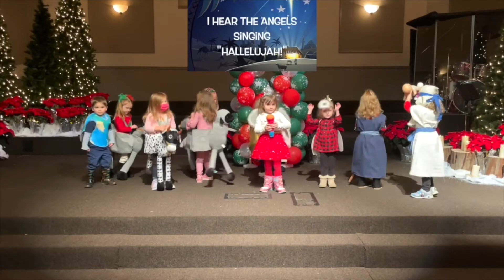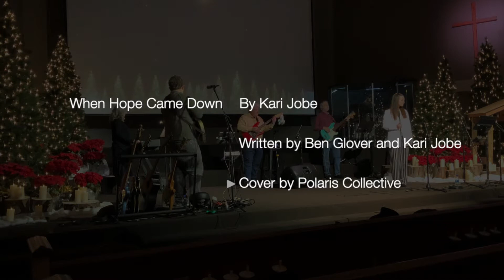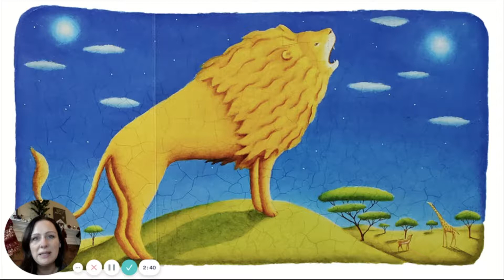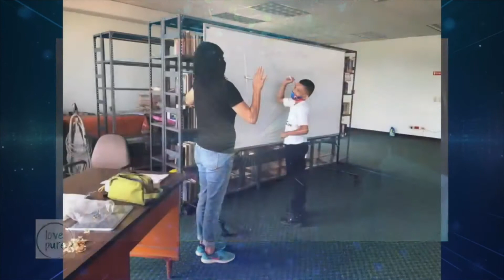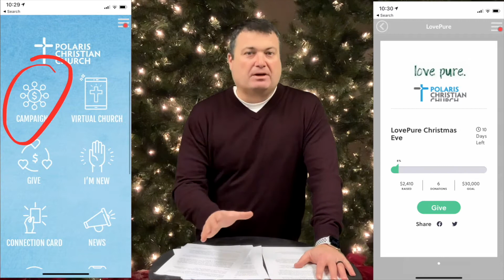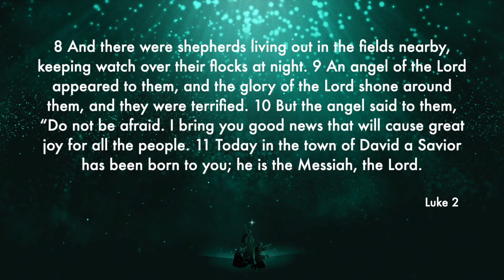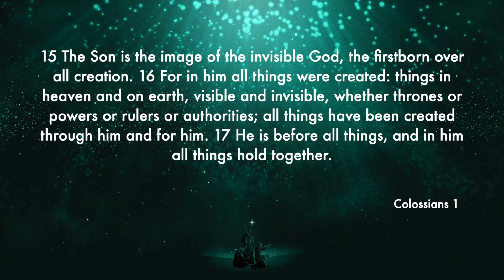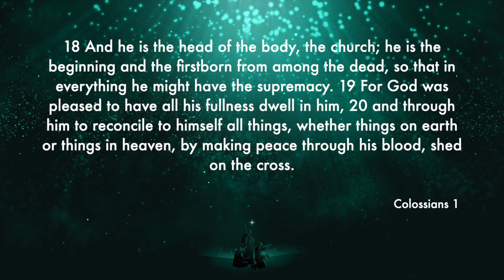Christmas Eve Online Service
Polaris Christian Church online service for Christmas Eve 2020